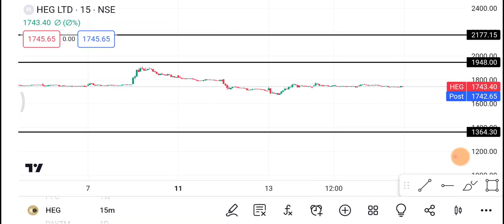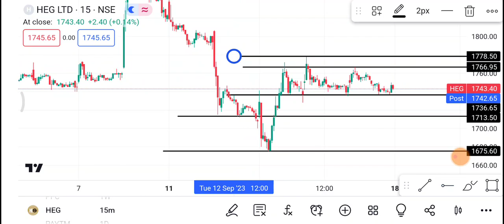18 September HEG Share | Heg Share latest News | Heg Share price today news